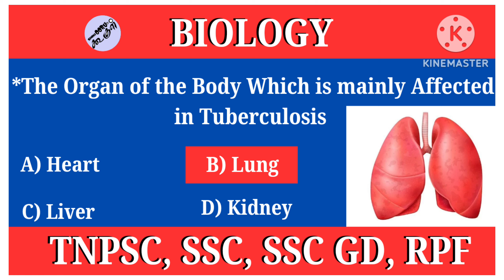The Organ of the Body which is mainly Affected by Tuberculosis is Lungs | Tnpsc | SSC | SSC GD |RPF